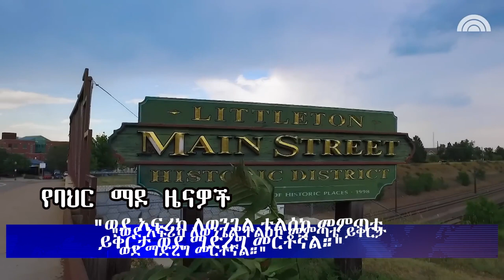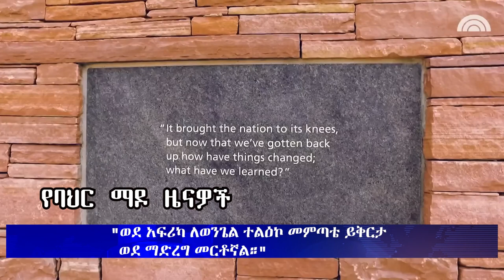ሕይወት ዜና 14/08/2016